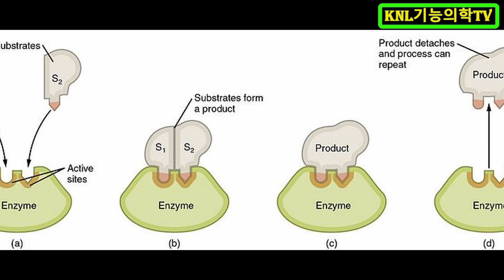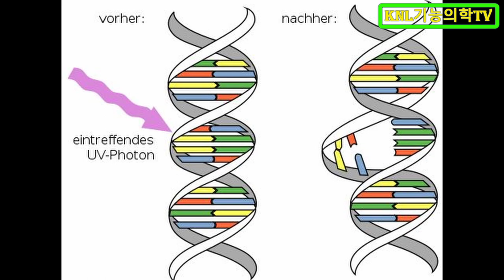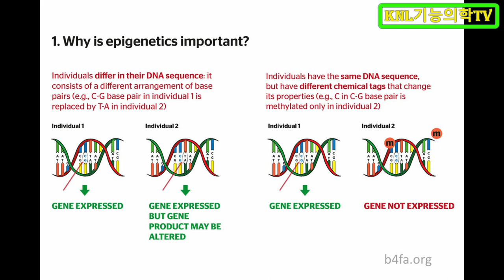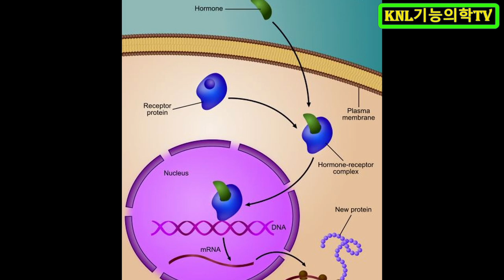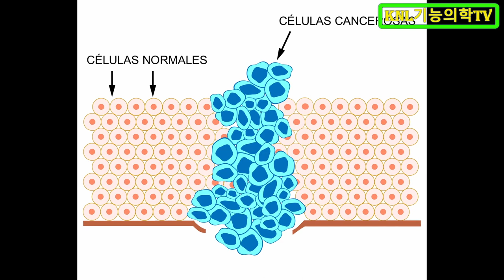후생유전학? 이렇게 어려워. 이걸 꼭 알아야 돼?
후생 유전학 또는 후성 유전학이라고 하는 말에
유전학이란 게 붙으니 머리가 지끈거리죠?
그런데, 그 정도는 아니란 걸 먼저 알아야 합니다.
유전학은 DNA가 담고 있는 유전 인자에 관한 것이라
매우 복잡한데, 후성 유전학은 그것까지는 필요없습니다.
유전자를 켜고 끄는 게 우리가 어떤 걸 먹는지에 달려 있다는 걸 알면 됩니다.

운영자 설명
화학강의 : 수능화학, 임용고시화학, meet/deet 일반화학, peet 일반화학, peet 유기화학, 한의대 편입일반화학, 한의대 편입유기화학

현재 한의대 편입화학(일반화학, 유기화학)을 강의 중입니다.